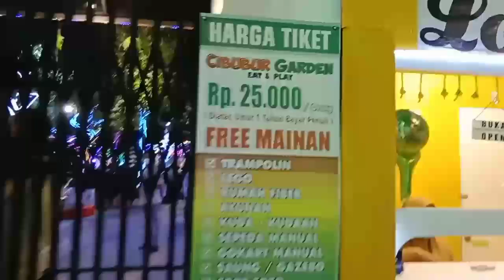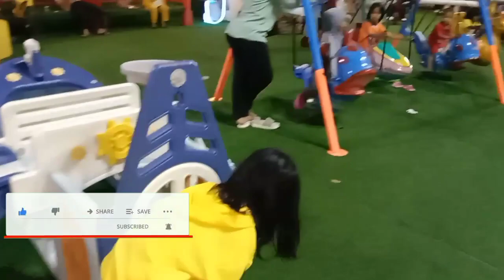bermain SRODOTAN DONAT malam lebih seru lampu nya cantik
Hello teman teman video Nazwa kali ini Nazwa wisata lebaran nya ke cibubur garden cileungsi perosotan donat tapi  aku nga naik srodotan donat antri nya pangang banget teman teman😌

Tonton keseruan video  aku sampai habis ya teman teman. Jangan lupa kasih like, comment dan subscribe nya ya, kalau kalian tidak mau ketinggalan video terbaru aku jangan lupa kasih like lonceng nya dan share ke teman teman kalian juga terimakasih ☺